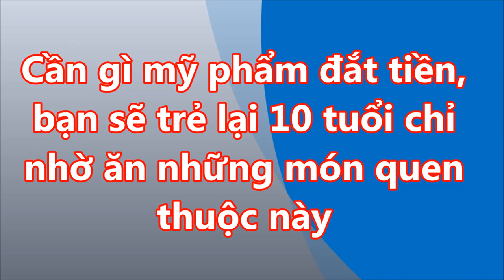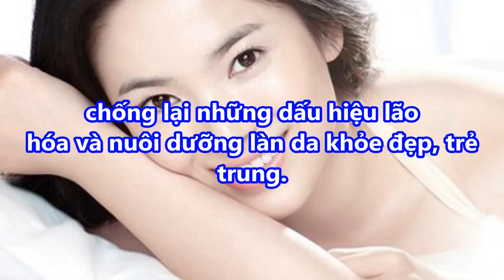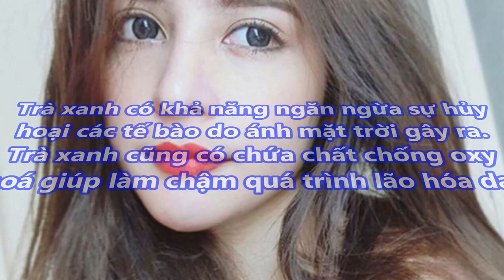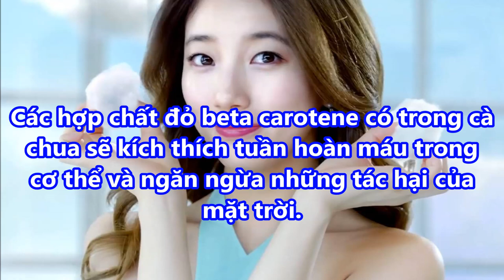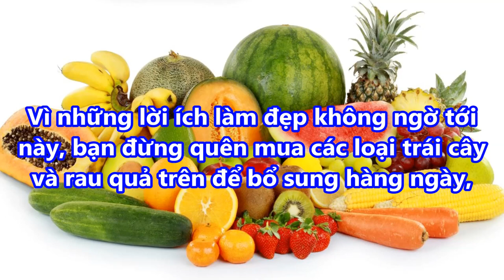Cần gì MỸ PHẨM ĐẮT TIỀN ,TRẺ LA 10 TUỔI chỉ nhờ ăn những MÓN QUEN THUỘC NÀY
Ánh sáng mặt trời là một nguyên nhân lớn khiến quá trình lão hóa da diễn ra nhanh hơn. Ngoài kem chống nắng và kem dưỡng da , một số trái cây và rau củ cũng có chất dinh dưỡng giúp khôi phục lại làn da bị cháy nắng , chống lại những dấu hiệu lão hóa và nuôi dưỡng làn da khỏe đẹp , trẻ trung. Nếu bạn ăn những loại thực phẩm này và sử dụng kem chống nắng hàng ngày , da của bạn sẽ lấy lại 'tuổi xuân' nhanh chóng.

1. Rau cải bó xôi

Trong rau cải bó xôi rất giàu chất chống oxy hoá và vitamin C giúp phục hồi làn da nhanh hơn bao giờ hết. Hãy ăn rau cải bó xôi mỗi ngày để bảo vệ làn da của bạn khỏi những tác động của môi trường , đẩy lùi những dấu hiệu xuống cấp của làn da.

2. Cà rốt

Cà rốt có nhiều chất đỏ gọi là "Beta carotene" giúp giảm viêm da khi bị cháy nắng. Và giúp khôi phục độ trắng cho da trong một thời gian ngắn. Bạn có thể ăn cà rốt sống hoặc nấu chín đều được.

-  99% phụ nữ “điên cuồng” đi mua oxy già về trị mụn, dưỡng da, làm trắng răng sau khi phát hiện công dụng: